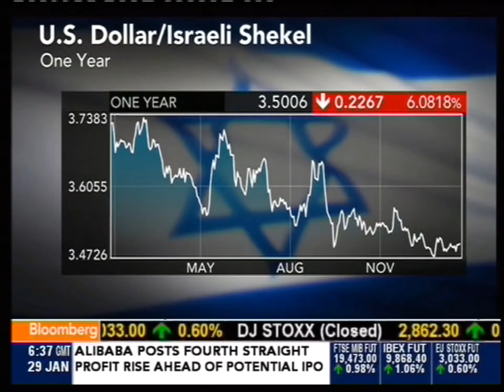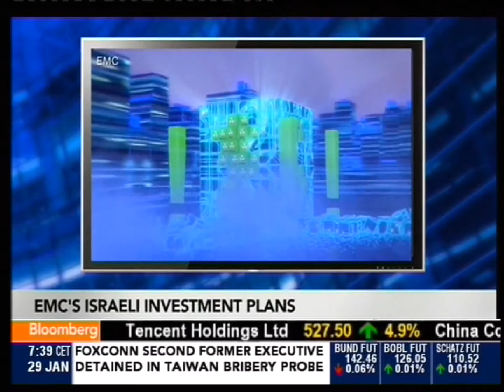Orna Berry On Bloomberg TV - 29.01.2014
Great Strength in Israel's VC Community: Orna Berry

Jan. 29 (Bloomberg) -- EMC Corp.'s Orna Berry discusses the venture capital community in Israel with Elliott Gotkine on Bloomberg Television's "Countdown." (Source: Bloomberg)